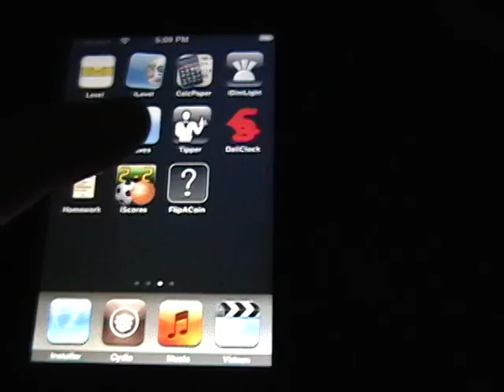Ipod Touch Flip A Coin Application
tired of making a hard decision about picking a hamburger or a box of chicken nuggets? well this application is for you!